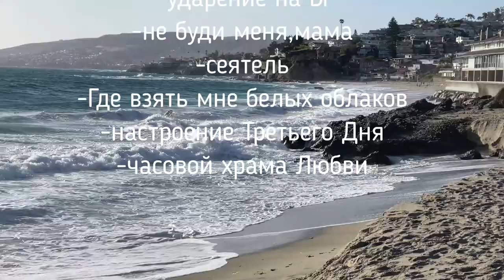"Ядерная война ИЛИ..." - авторская программа Владимира Симонова.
Проект "Неизведанная планета Человек".